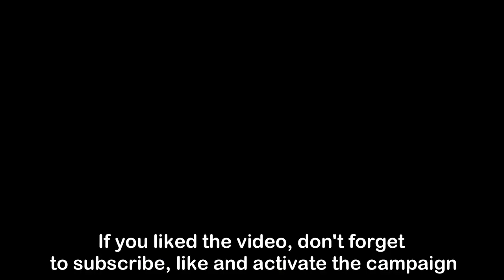HOW TO REMOVE THE SILVER FILM FROM A CD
Use old CDs and create beautiful crafts for parties or your home.